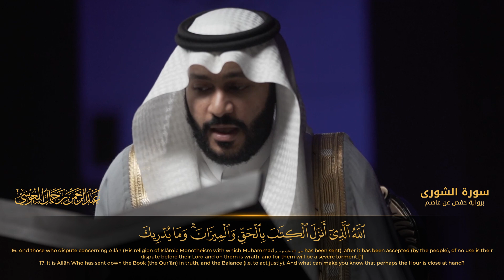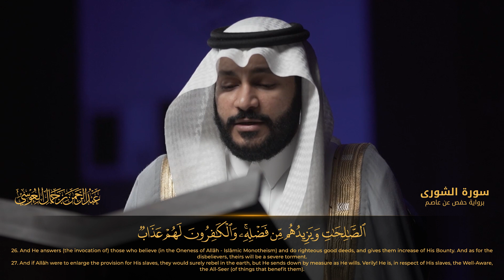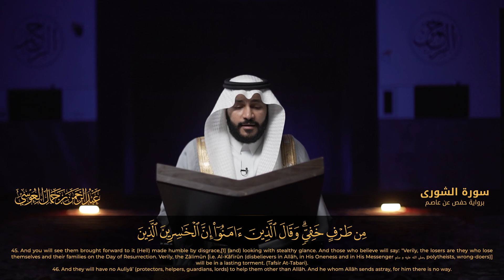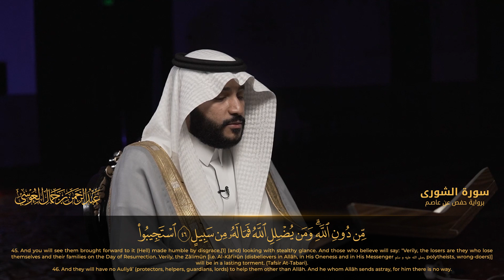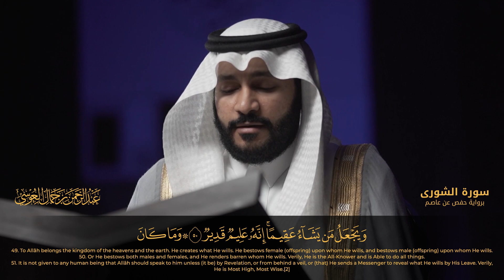سورة الشورى | المصحف المرئي 1444 | عبدالرحمن بن جمال العوسي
Surah Ash Shura, (The Consulation) from visual mushaf - 1444 AD - Abdul Rahman Bin Jamal Al Oosi
تابع | الشيخ عبدالرحمن  بن جمال العوسي
اليوتيوب :  @aaloosi